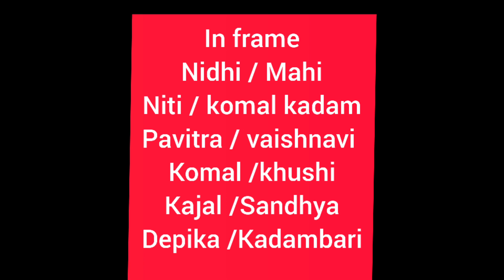Navratri Special | Love Yatri Mashup | Choreography :- Rupesh Lokhande | Nrityahop Studio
Nrityahop Studio
Chembur

regular batches

 kids
teen's
adult's
 ladies

Nrityahop Studio

Rupesh Lokhande